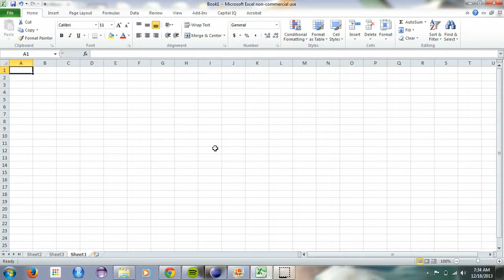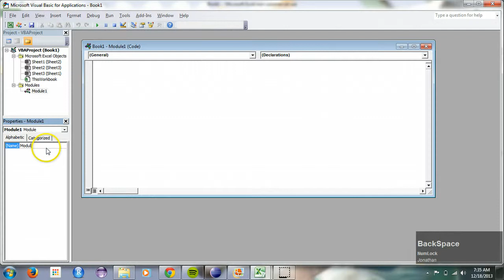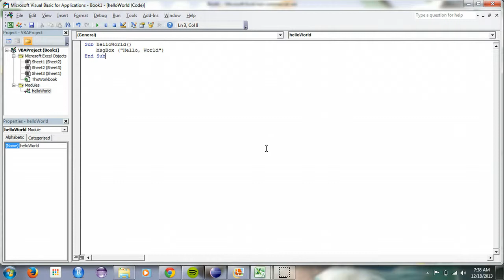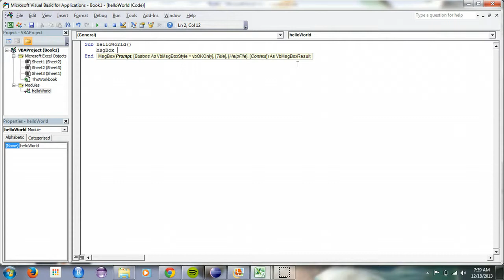"Hello, World" Program in Excel VBA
In this Macro Diaries video, we look at how to write the "Hello, World" macro in Excel using the message box method.